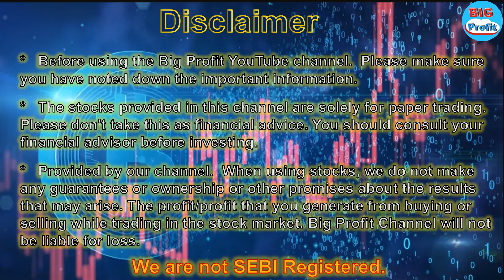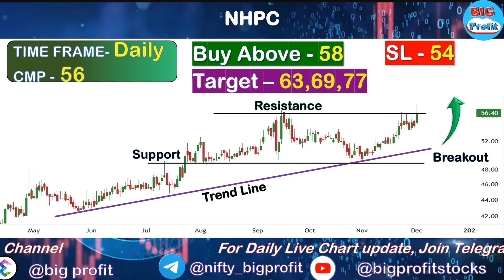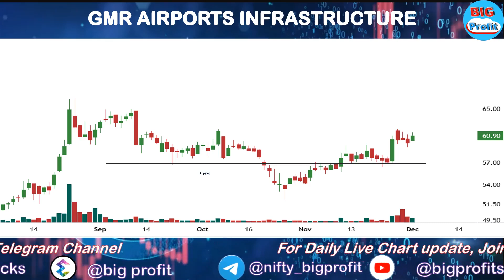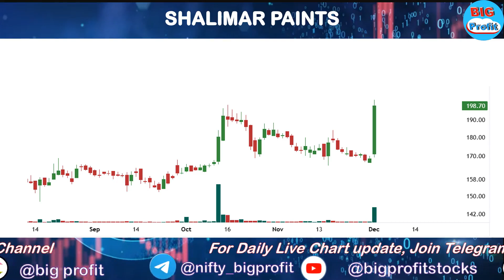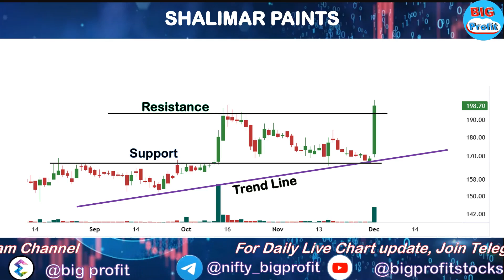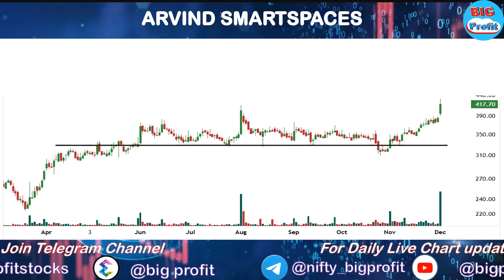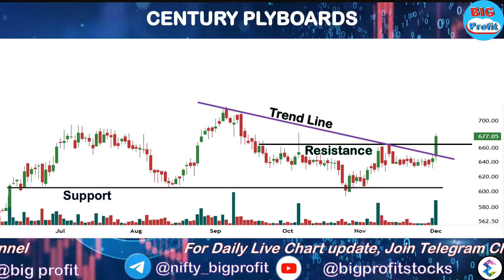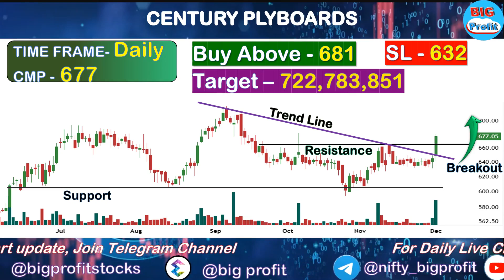High-Potential Breakout Stocks: Uncover Lucrative Opportunities for Swing Trading ! 01 Dec 2023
High-Potential Breakout Stocks: Uncover Lucrative Opportunities for Swing Trading !

Today Top Breckout Stocks for Swing Trading :-

💡 Why Choose Big Profit Stocks? 💡

Our mission is crystal clear - we're here to demystify trading and investing, making them accessible to all. We believe that knowledge is the key to financial empowerment. With our guidance, you'll possess the tools to unlock your full potential.

swing trade breakout stocks
breakout stocks screener for swing trading
breakout stocks for swing trading tamil
breakout stocks for tomorrow
breakout stocks
how to find breakout stocks for intraday
how to identify breakout stocks
multiyear breakout stocks
how to find out breakout stocks
200 dma breakout stocks
find stocks before they breakout
daily breakout stocks
trade swing
swing trade
swing trade strategy
High
trade swing strategies
how to find swing trade stocks
tr strategy trade swing
swing trade home
how to do swing trading
siddharth bhanushali swing trading
rajneesh dua swing trading